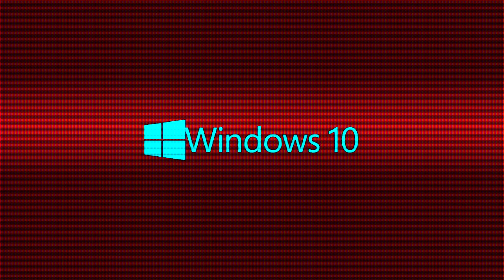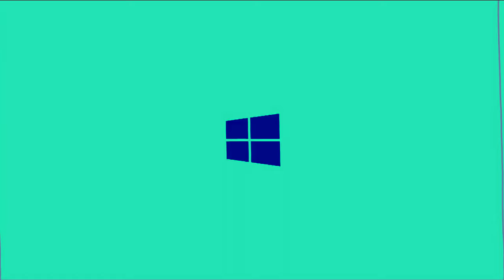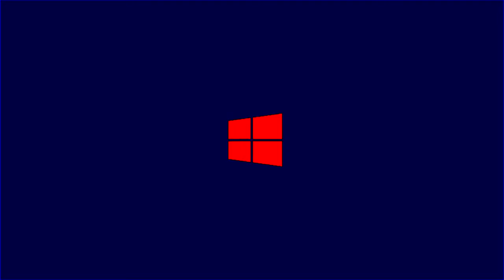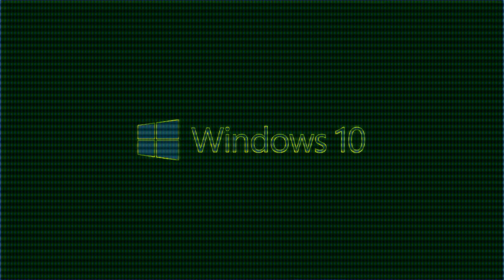(REQUESTED) Windows 10 Logo Effects (Bunny Huggles Mine is Weird Effects)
Requested by Greysean McGee

Credit to Windows for the source.